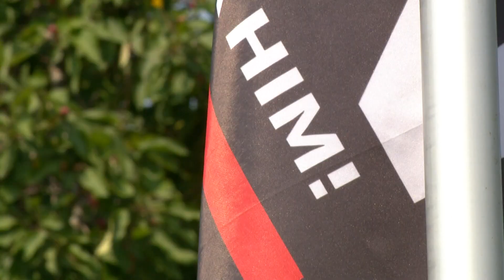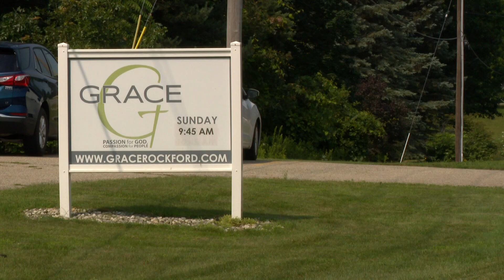Should this flag fly? Homeowners have no plan to take down flag swearing about President Biden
The homeowners say it's their right to express their beliefs.